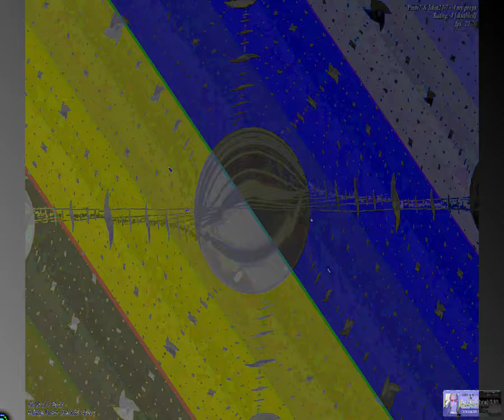[EPILEPSY WARNING] Movie 23 09 15 20h05m29s